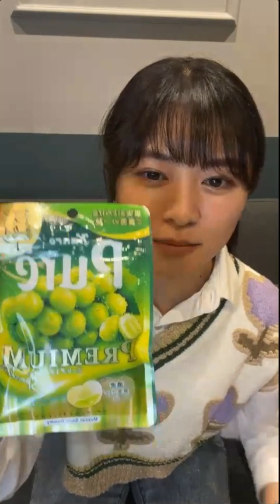Marina Horiuchi Instagram live 04.11.2023